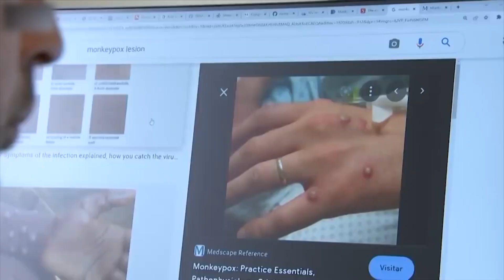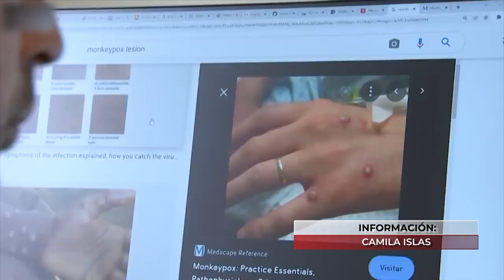En las últimas dos semanas se reportan nueve casos confirmados de mpox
VideoNota🎥🔴 | Reportan 40 casos probables y nueve confirmados de mpox en las últimas dos semanas.